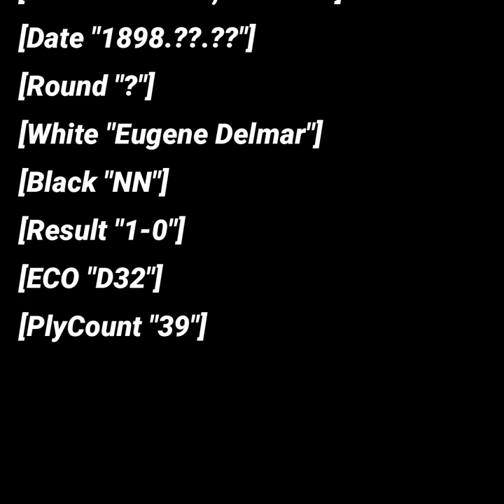Delmar vs NN 1898 | Best Checkmating Combination - 17 | Chess Game